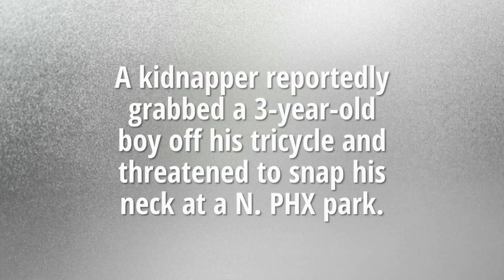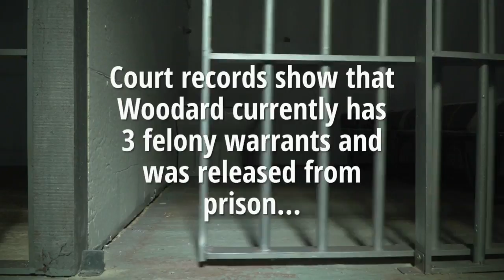PD: Kidnapper grabs 3-year-old off his tricycle at north Phoenix park - ABC15 Crime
A kidnapper reportedly grabbed a 3-year-old boy off his tricycle and threatened to snap his neck at a north Phoenix park, according to court documents.